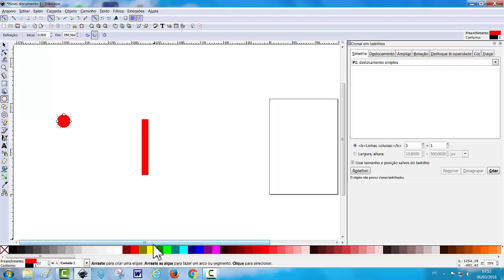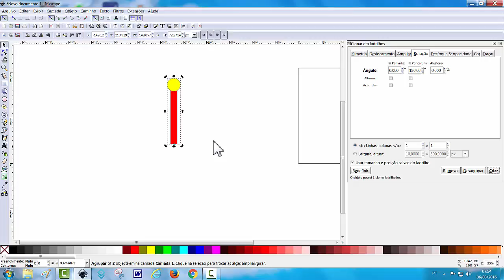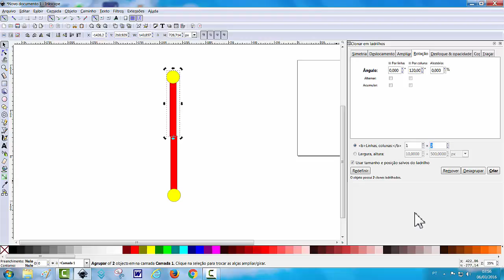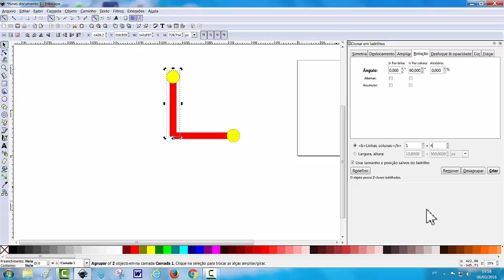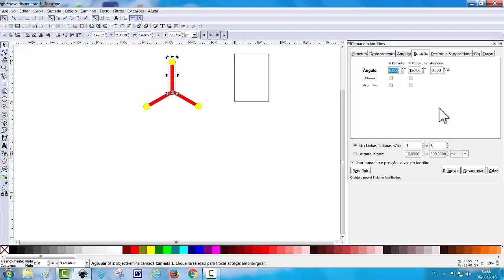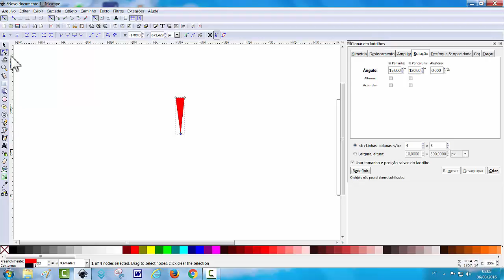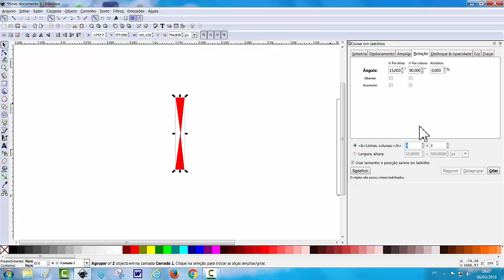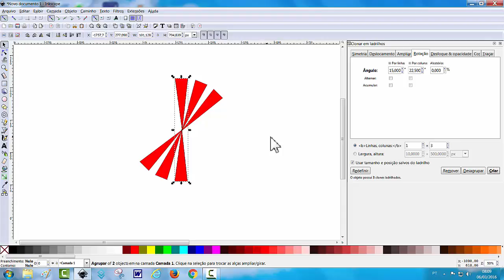INKSCAPE INK081 CLONES LADRILHADOS Caso 4 2 DISCUSSÃO ANGULAR